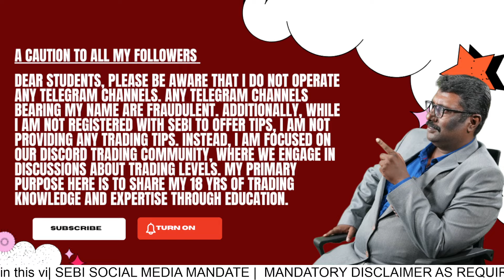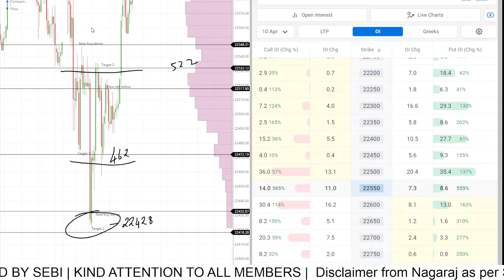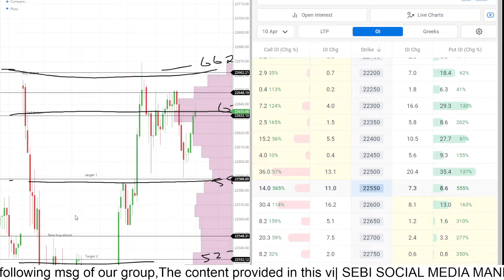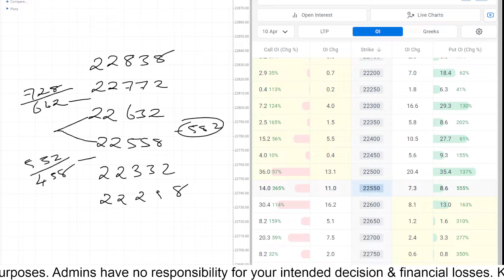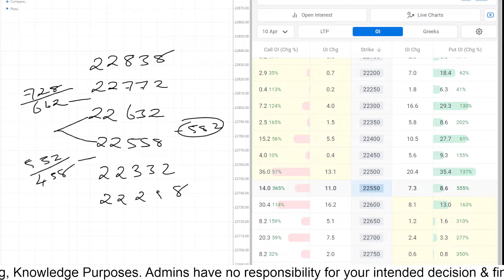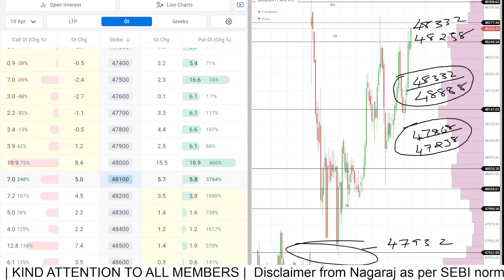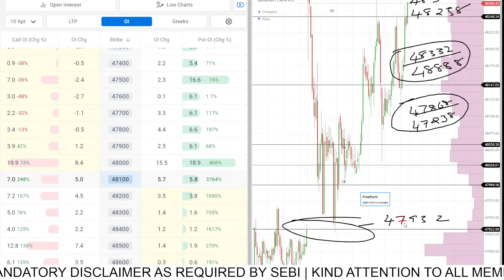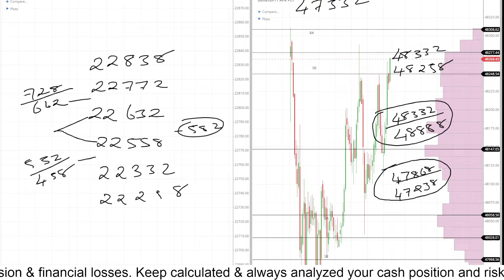APR 04 | postmarketreport | Stock Master Nagaraj | Trading | Nifty | Banknifty | Levels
Language  : English

Book : "A Comman Man's Voyage In The Stock Market"
Language  : English